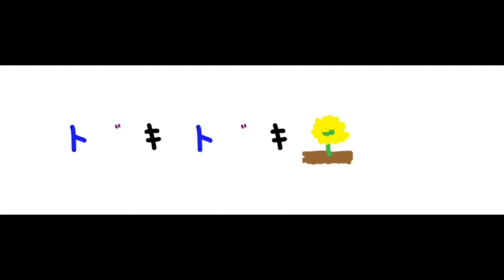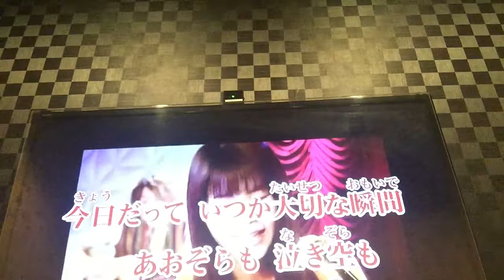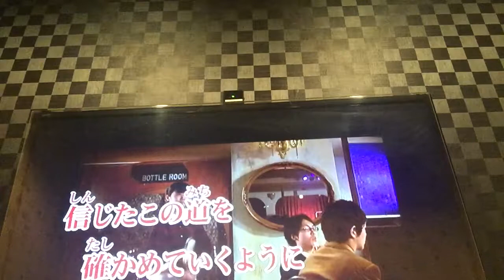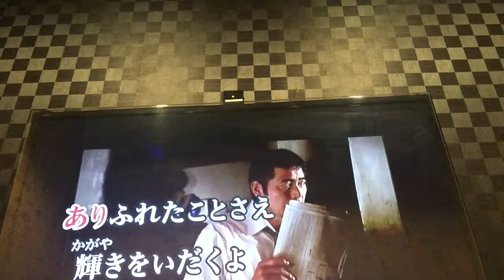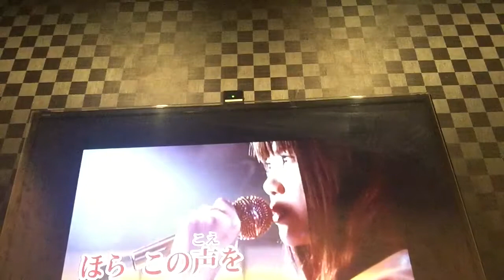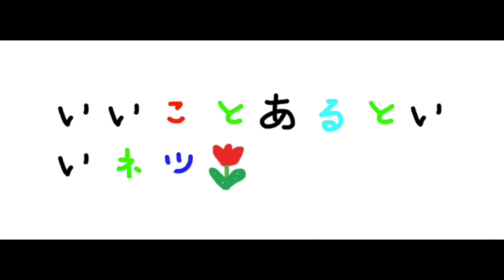いきものがかり《ありがとう》歌ってみた♩『カラオケ』Ikimonogakari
今までアップした『カラオケ』を再生リストにまとめているので、よかったらみてね♡